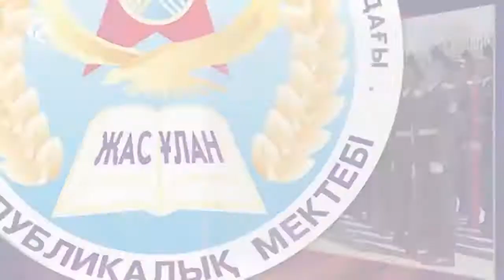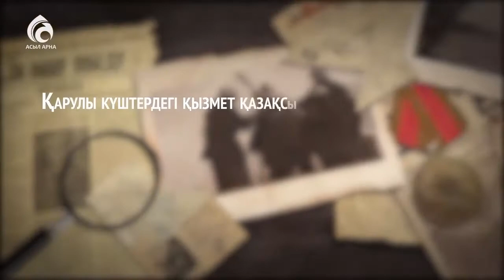Жас Ұлан Маршы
Жас Ұландар Маршы
Дайынсыңба жас ұлан антын берген
Жер қорғайтын елім деп намыспенен
Дабыл соқса алға бас жігерменен
Жанған оттай лаулаған жойқынменен
                             Қайырмасы
Жас ұландар жас қырандар
Жауынгер мықты болыңдар
Көк байрақты желбіреткен
Нағыз жігіт елім деген

Жас ұландар ант етіп сертін берген
Руhтанып ер болуға белін буған
Батыр баба үлгі болсын мәңгіліке
Кең байтақ елімізді қорғап қалған

Халқымыз тыныштықпен өмір сүрген
Қорғайды болашақта жас ұландар
Көп батыр шықсын тағы арасынан
Бауыржан мен қара мойор сыйяқтылар
Қайырмасы
Жауынгер мықты болыңдар
Көк байрақты желбіреткен

Сөзі : Ермек Оспанов
Музкасы : Мади Ермеков